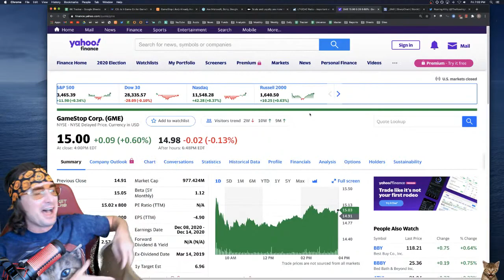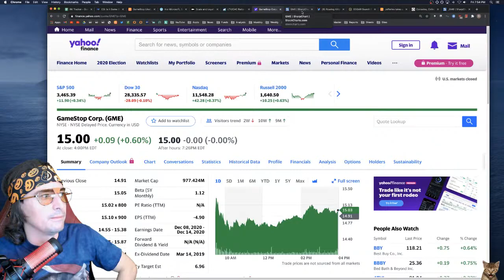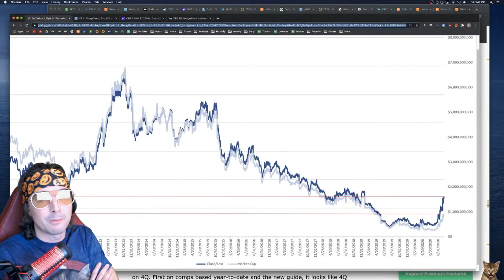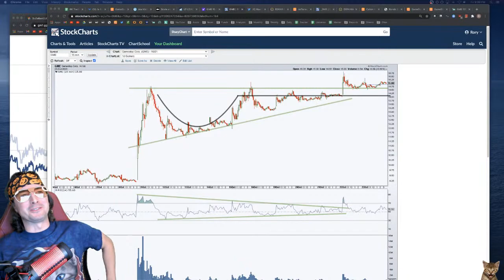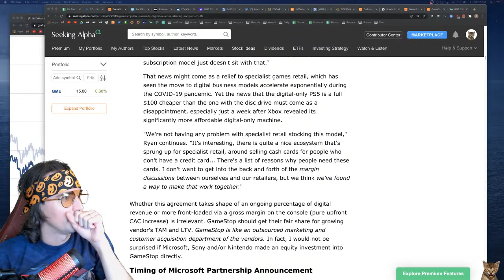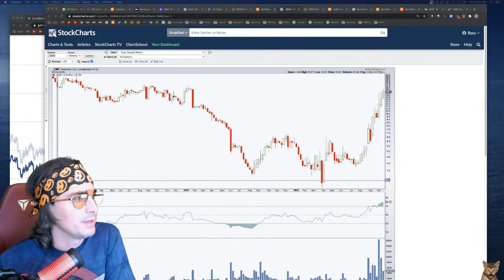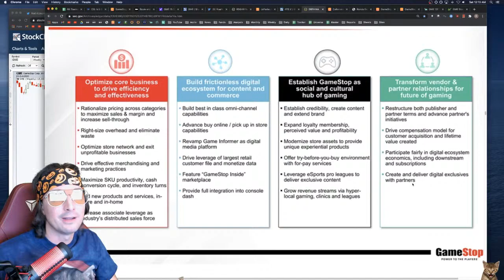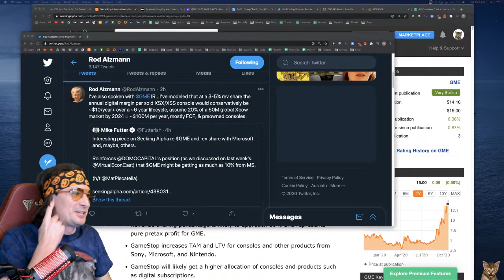GameStop closes above 14 for 1st time since 1/2019.Could $16 level prompt a GME stock short squeeze?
This is the Roaring Kitty live stream where I share my daily routine of tracking stocks and performing investment research. I recommend watching the other videos on this channel for more information.

My investment style involves continually tracking thousands of stocks using a variety of widely available tools. When opportunity strikes – as it occasionally does in markets comprised of biased humans – I’m prepared to pounce and capitalize on the situation. I'm probably best classified as a fundamentals-focused deep value investor, though I find I'm increasingly leaning on technical analysis for screening, timing, and tracking stocks. In the years ahead I look forward to honing my portfolio management approach by acquiring bolt-on skillsets and further developing my approach to risk management.

Some of the tools I use: Google Chrome, Chrome extensions & search engines, Google Sheets / Google Apps Script / StackOverflow, StockCharts, insider buying via OpenInsider, stock ownership via WhaleWisdom, SEC filings via sec.gov, SeekingAlpha, Twitter, Quandl / Sharadar, and bond prices via FINRA.

I share my approach to investing in an effort to set you on the right path to building out your own investment process. I don't provide personal investment advice or stock recommendations during the stream. Please understand that my style of investing is extremely aggressive and I take on a substantial amount of risk. It's likely my approach would not be suitable for you. If you're seeking personalized advice, I encourage you to sit down with a financial professional who can review your personal situation, financial background, risk tolerance, etc. Check out the Roaring Kitty disclaimer video for more information